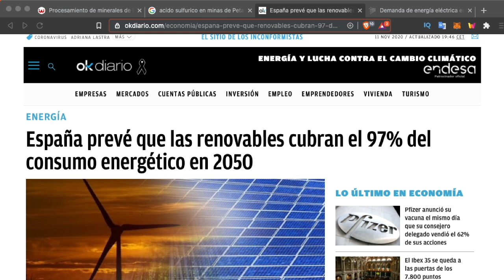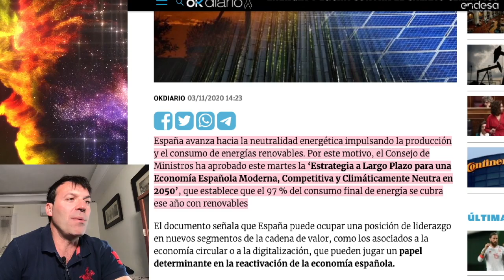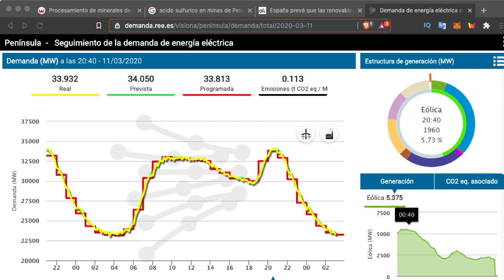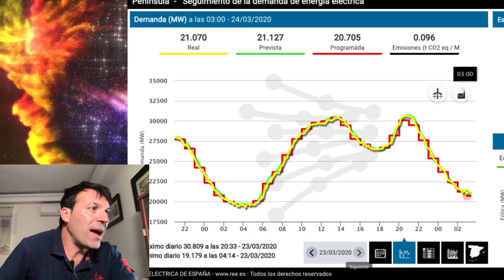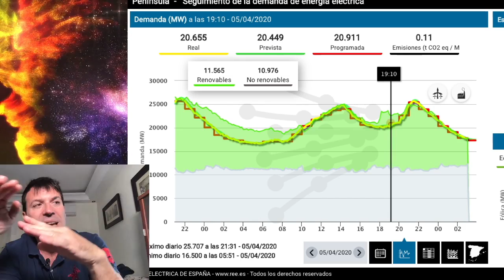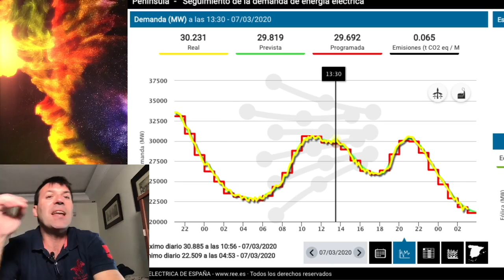Estamos realmente aplanando la curva? SI! la curva del CONSUMO de PETROLEO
CÓDIGO: jwat2237